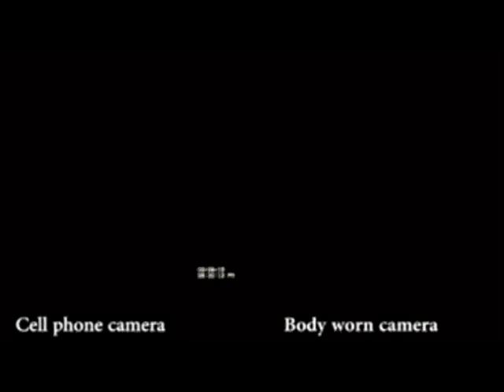NO CHARGES? for POLICE OFFICER in DEATHof 17 year old who flashed his brights?